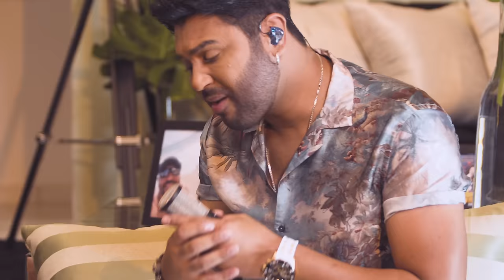Thiago Jhonathan - ANA VITÓRIA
**GOSTOU ? CLICK EM GOSTEI E NÃO ESQUEÇA DE SE INSCREVER**

ATENÇÃO!
O reenvio deste Video ao YouTube, ou Facebook sem autorização legal poderá lhe trazer problemas com direito autoral, denúncia do seu canal e consequentemente encerramento de sua conta. Envie para o Youtube o SEU conteúdo ORIGINAL!

SHOWS:( 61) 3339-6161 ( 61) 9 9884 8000

Compositores: Alex Gomes/Thiago Jhonathan/Salusmario Guimarães
Produção Musical: Faguinho Chaves

Ana Vitória

Hoje eu decidi, não vou mais te procurar
Não vou rir pro teu sorriso nem olhar pro seu olhar
Não lembrarei dos momentos, que um dia eu te dei
O que fazer da minha vida, não pergunte eu não sei

Procurei em outras bocas o sabor do beijo seu
Alguém que pudesse me dar tudo que você não me deu
Você lembra que a gente costumávamos sonhar
Construir uma família ter lindas filhos, se casar

Sei que errei, mas quero acertar
Vamos juntos voltar a sonhar

Vamos fazer nossos sonhos, se tornar realidade
Você sabe que eu te amo, e que és minha cara metade
Quando nascer nossa filha, deixa que o nome eu dou
Ana Vitória será o nome do fruto do nosso amor

Você sabe que eu te amo, e que tu és minha cara metade